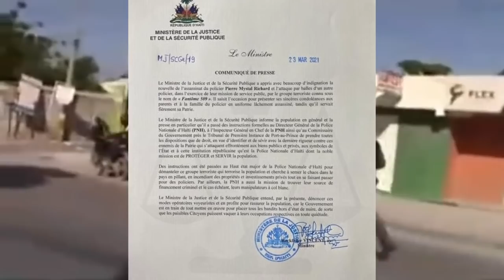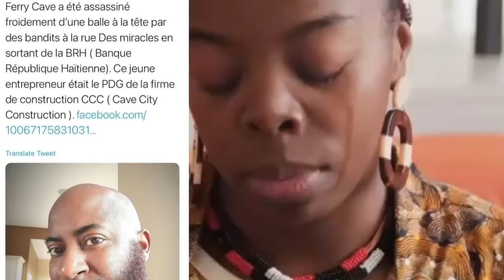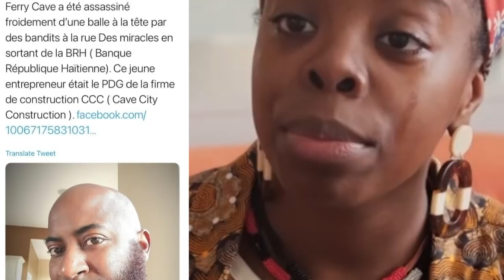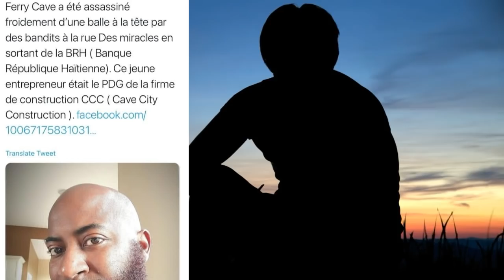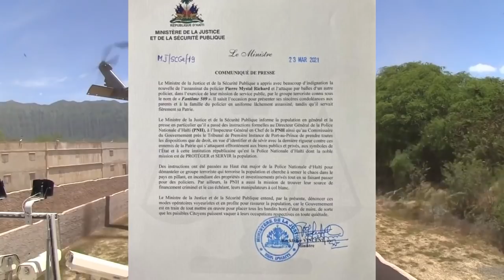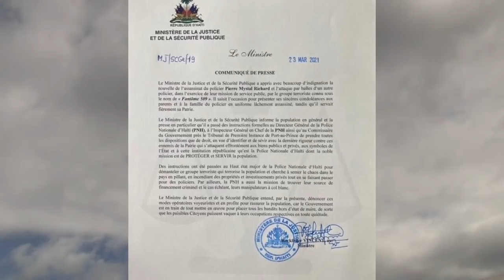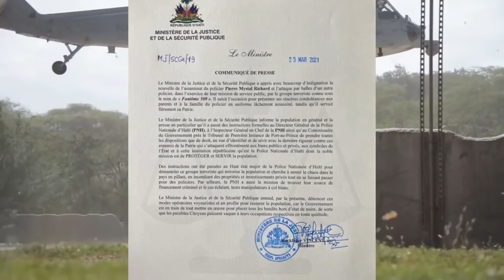Mesye wo gad nan kisa polisye fantom yo al foure kò yo lame amerikèn pral korespon ak yo